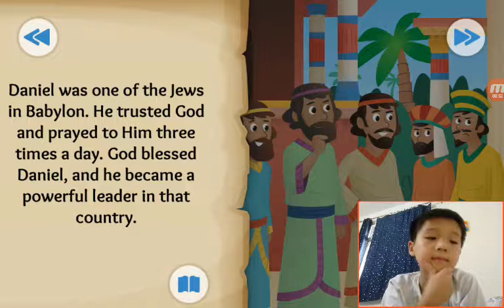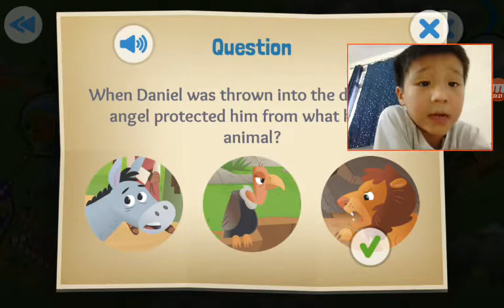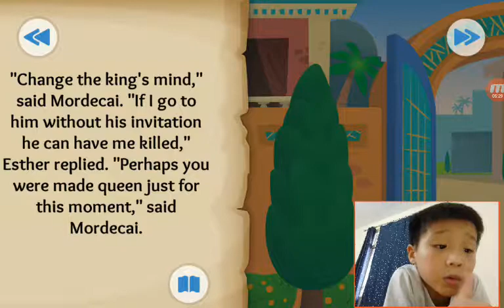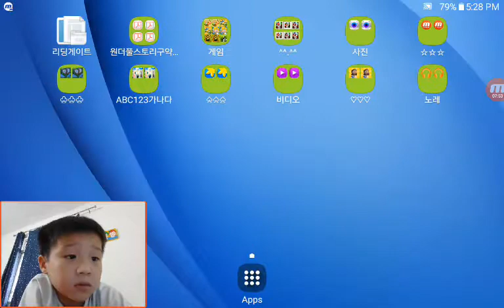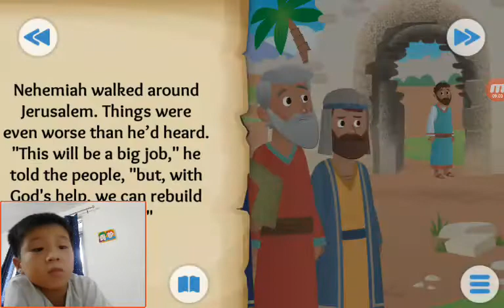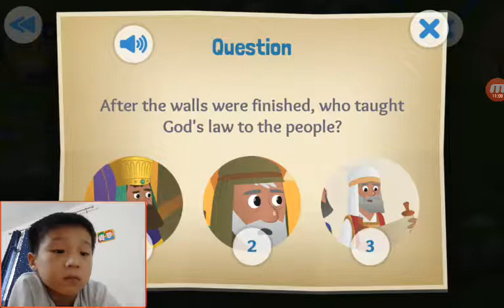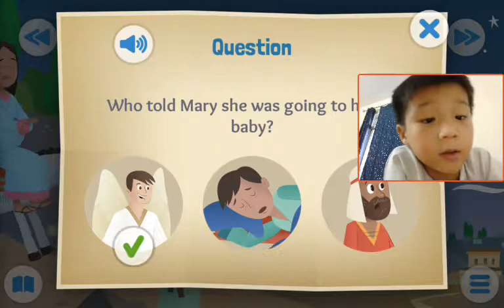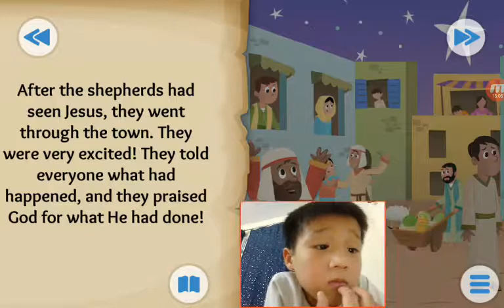‹Kids›Soo：Wonderful Bible Story‹성경이야기›– A Roaring Rescue, The First Christmas Gift